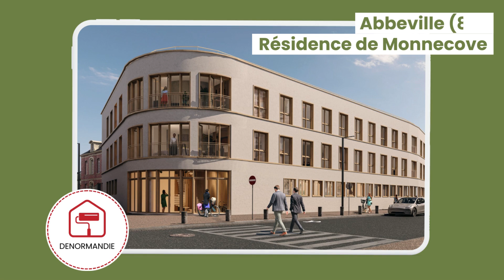Salon Villes et Patrimoine 2024 Nexity Heritage | Le Groupe Nexity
Découvrez nos programmes en cours et nos projets à venir. Avec Nexity Heritage, révéler la valeur du patrimoine immobilier. Pour toutes informations complémentaires, prenez contact avec nous !

➤ Qui sommes-nous ?